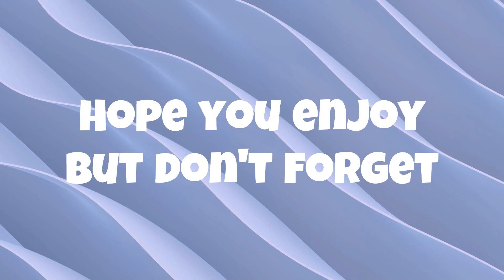Only 35 days till the canisters full | Atomic Heart Playthrough Part 5